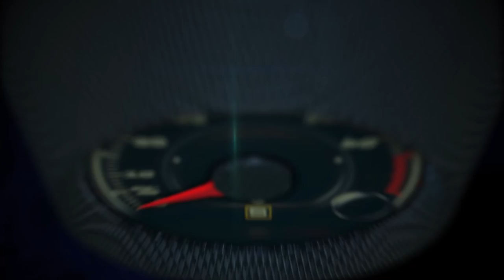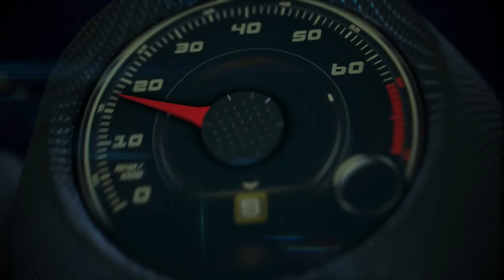Driving around the crazy traffic in Paris